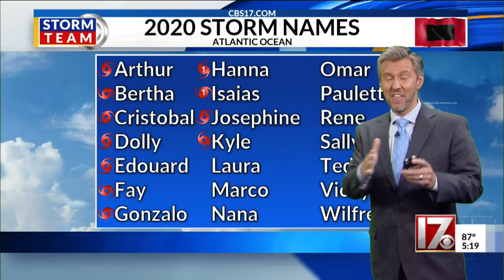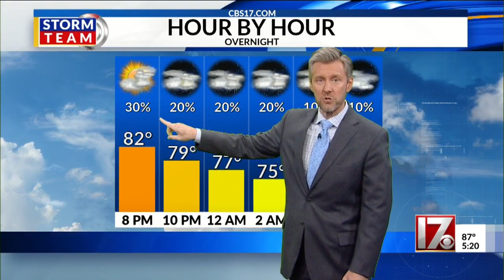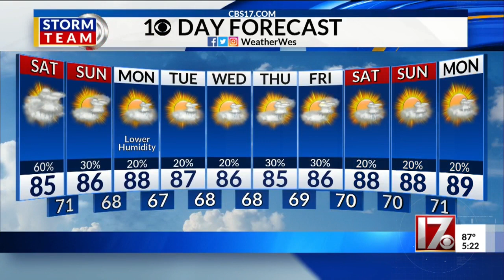Wes Hohenstein's tropical storm forecast Aug 14